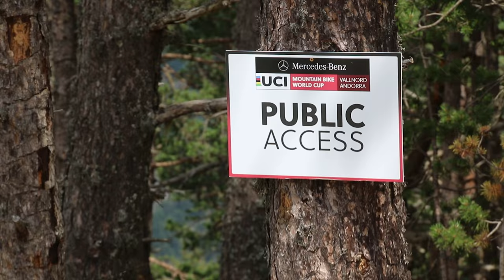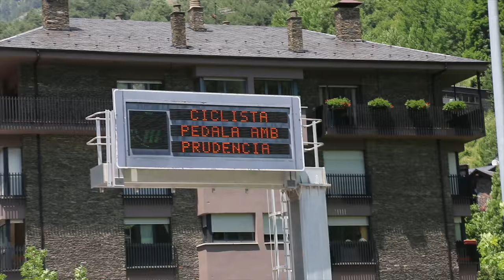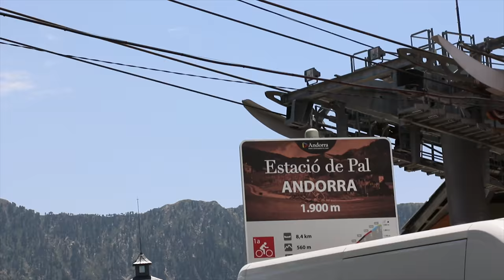Racing Into The 2018 World Championship With Aaron Gwin And The YT MOB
Kogel Bearings crosses the big pond, and hits the European mountains along side the YT Mob. In this video, we give you a short glimpse of what happens behind some of the UCI World Cup Downhill races, as well as the equipment used such as Kogel bearings, and pulleys. Along with that we get some interviews from the Aaron Gwin, Neko Mulally, and Angel Suarez on sponsorship, their equipment, and what they like best about Kogel Bearing's products.